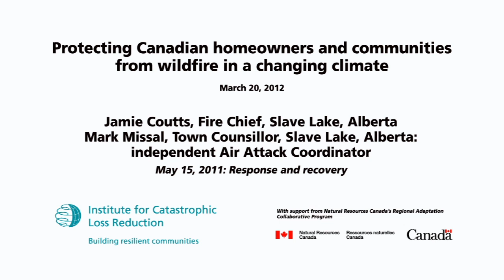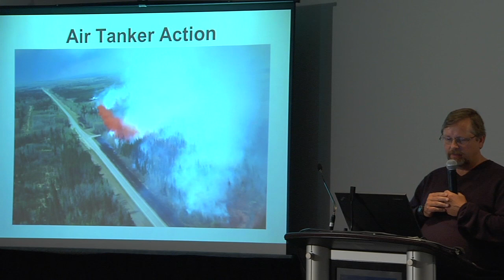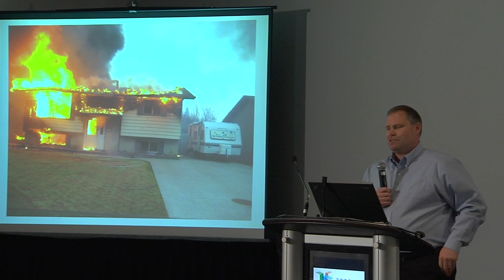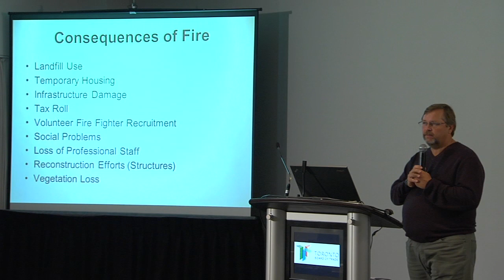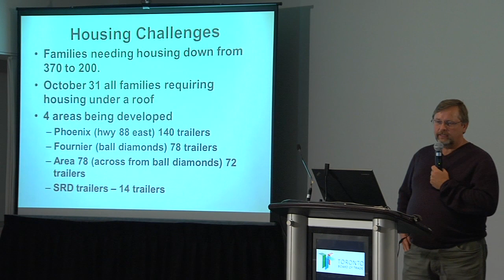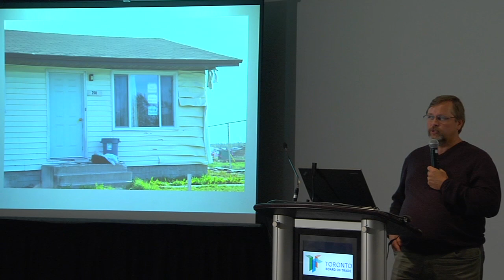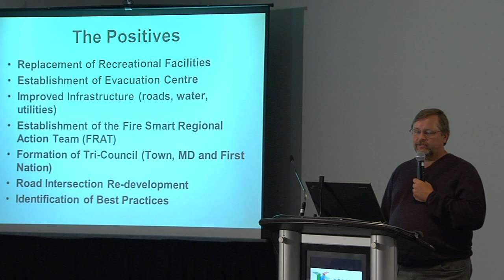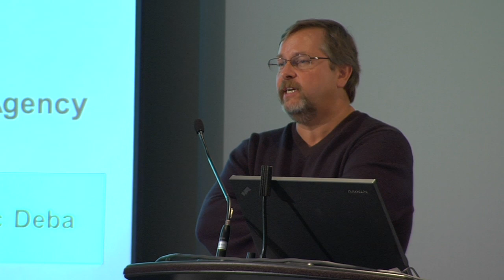Video 9: Protecting Canadian homeowners and communities from wildfire in a changing climate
This video was made possible with federal support through Natural Resource Canada's Climate Change Impacts and Adaptation Program.

Jamie Coutts, Fire Chief, Slave Lake, AB / Mark Missal, Town Councillor, Slave Lake AB, speak on "May 15, 2011: Response and recovery."

On Tuesday March 20, 2012 the Institute for Catastrophic Loss Reduction held a workshop entitled "Protecting Canadian homeowners and communities from wildfire in a changing climate" at the Toronto Board of Trade on behalf of Natural Resources Canada to talk about the increasing challenges surrounding the issue of wildfire, and begin a dialogue on possible solutions. The workshop explored what is known about the wildfire threat, laid out strategies currently under development in both Canada and the United States, and pointed out key shifts that may become important moving forward. Speakers spoke about the emerging wildfire situation and threats, insurance considerations related to wildfire, and current and potential solutions to protect homes and communities.